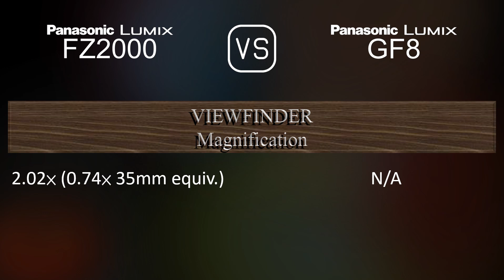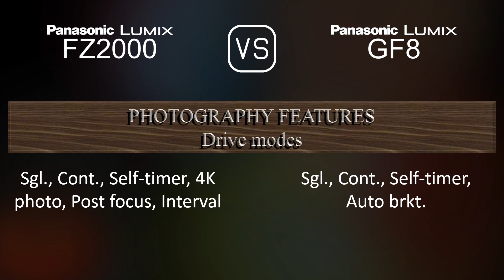Panasonic Lumix FZ2000 vs. Panasonic Lumix GF8: A Comparison of Specifications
This video overviews the Panasonic Lumix FZ2000 and the Panasonic Lumix GF8 in a parallel comparison of specifications.

00:25 LAUNCH
00:33 BODY
00:40 SENSOR
01:01 IMAGE
01:16 OPTICS & FOCUS
01:58 SCREEN
02:16 VIEWFINDER
02:30 PHOTOGRAPHY FEATURES
03:24 VIDEOGRAPHY FEATURES
03:38 STORAGE
03:42 CONNECTIVITY
04:07 PHYSICAL
04:24 MISC